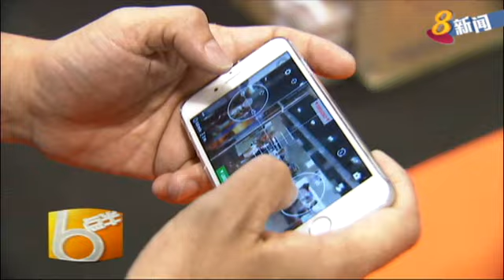无人飞行器受欢迎 商家建议注册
无人飞行器在本地越来越普遍，科技展上的受访商家表示，销售量和去年相比，增加了两三成。对于我国检讨无人飞行器的管制框架，商家认为政府有必要简化申请准证的程序，并且考虑注册飞行仪器，以确保仪器符合一定的安全标准。